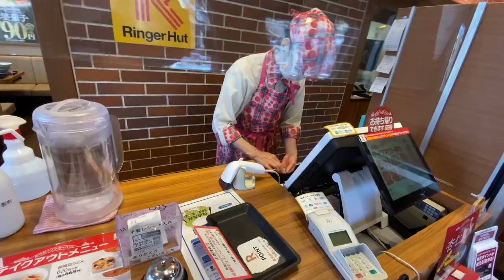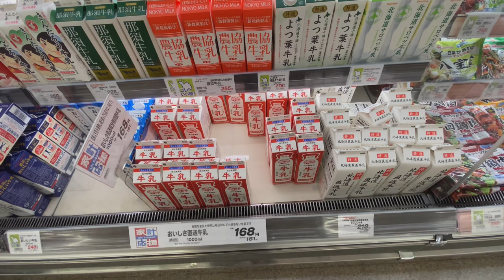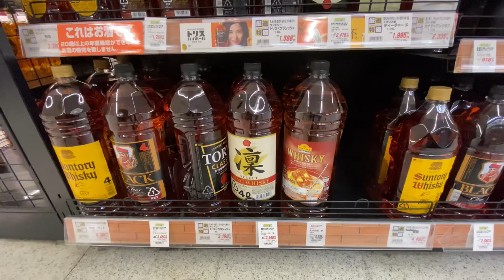Japanese Supermarket Tour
Namaste, my name is Arun kumar(PUMMY) and I’m from New Delhi lives here in Japan Yokohama.I love traveling,cooking,eating, gyming and exploring new places in Japan.Created this channel to show life of Indians in Japan, Indian culture in Japan, Japanese culture, food and beautiful places in Japan etc.